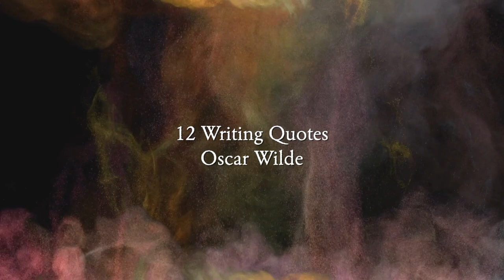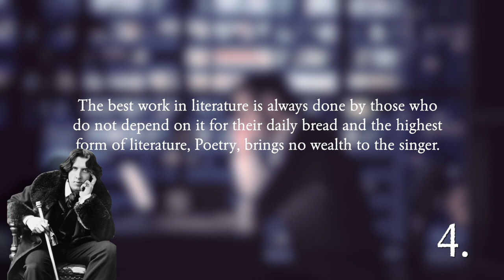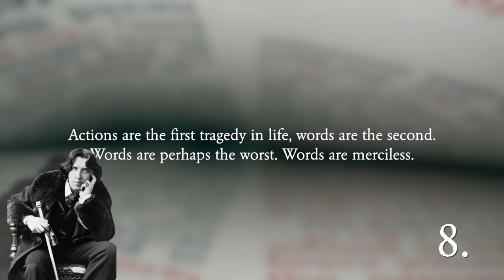Oscar Wilde: 12 Quotes on Writing | Writing Motivation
Oscar Wilde, the writer as sensational as the works he'd created: The Picture of Dorian Gray and The Importance of Being Ernest, left a lasting impression on the world of literature. A man ahead of his time in many ways, Wilde is a man with many brilliant quotes.

One I wished to include was a quote he gave upon his waning days: "My wallpaper and I are fighting a duel to the death. One or the other of us has to go."

Please find 12 other quotes by Oscar Wilde in this video, all in connection to his relationship with the literary craft.